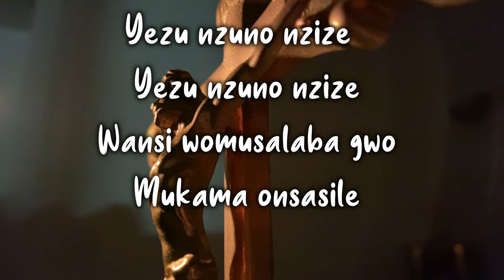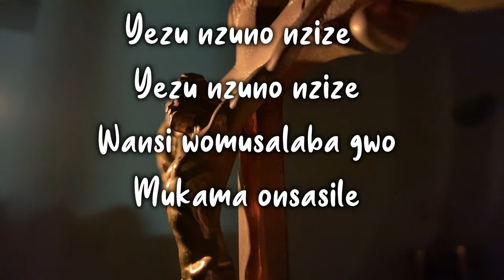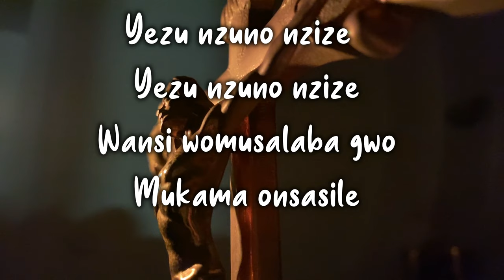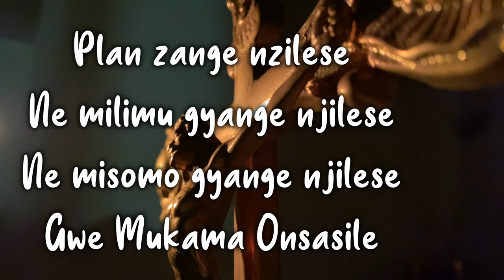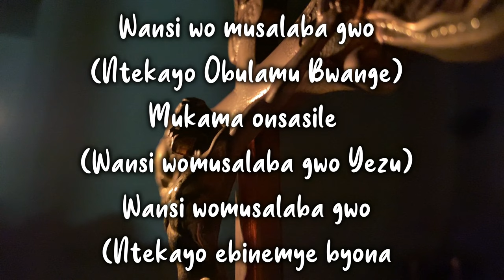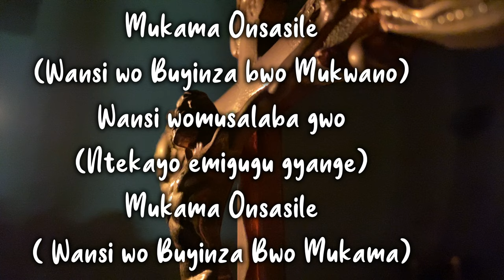Yezu Nzuno Nzize (The Best Worship Luganda Catholic Song)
This Worship song brings me to tears. It is a prayer with everything you wiill want to say to Our Mighty King Jesus Christ. Enjoy